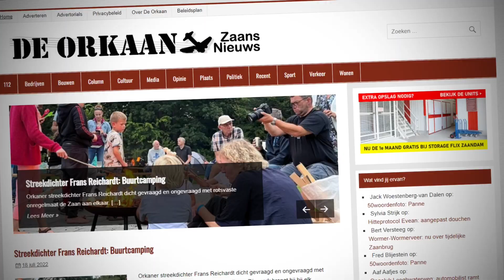Autobrand Koog aan de Zaan